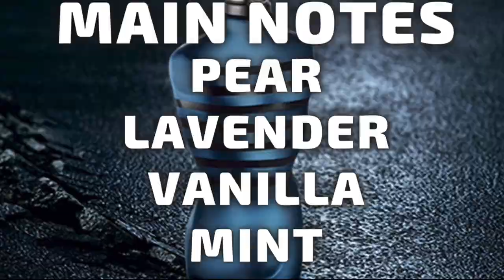TOP 5 FALL FRAGRANCES CHOSEN BY MY WIFE | MENS FRAGRANCE REVIEWS | HUGO BOSS, MUGLER, AND MORE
TOP 5 MENS FRAGRANCES FOR FALL
TOP 5 AUTUMN FRAGRANCES
FALL COLOGNE

In this video my wife went through my fragrance collection and picked out her top 5 fragrances for fall that she love when I wear in cool weather.  I will be going through each one based on her ranking and reviewing them one by one until we reach her favorite.  Including designer fragrances from brands like Mugler and Hugo Boss to niche fragrances from Killian she picked one heck of a list.

TIME STAMPS

Intro - 0:00
Angels Share - 01:38
Ultra Male - 03:52
Boss Bottled Intense EDP - 06:16
A*Men Ultimate - 08:29
Wanted By Night - 11:20

FRAGRANCES MENTIONED

Killian Angels Share
Jean Paul Gaultier Ultra Male
Hugo Boss Bottled Intense EDP
Mugler Angel Men Ultimate
Azzaro Wanted By Night
Le Male Le Parfum
Azzaro Most Wanted Parfum
Azzaro Most Wanted EDP Intense
Mugler A*Men Pure Havane
Mugler A*Men Pure Tonka
Mugler A*Men Pure Malt
Boss Bottled EDT

FRAGRANCE DISCOUNTERS